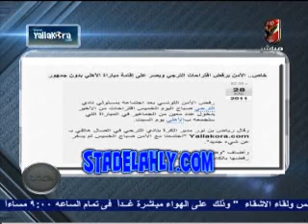القيعي تمثيل حمدي في تونس يدل عالاحترام والاعلام يعاملنا كجحا وحماره